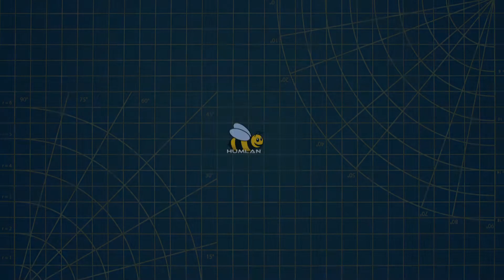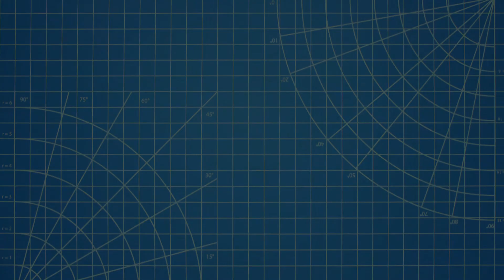Modifying the Servo for the Winch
Här är en lite mer ingående guide om hur man bygger om ett vanligt servo till en servo-vinsch.

I Don't See the Branches, I See the Leaves av Chris Zabriskie